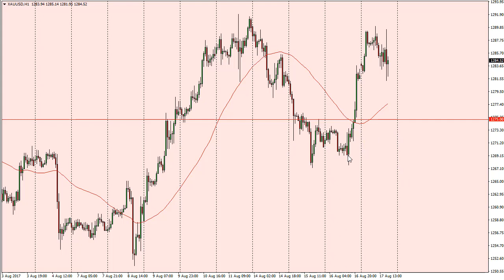Gold Technical Analysis for August 18, 2017 by FXEmpire.com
Gold markets initially shot higher during the day on Thursday, reaching towards the $1290 level again... For the full article go - Gold Prices August 18, 2017, Technical Analysis.Find more information about Forex and Commodities News Technical Analysis Fundamental Analysis and Brokers on FX Empire